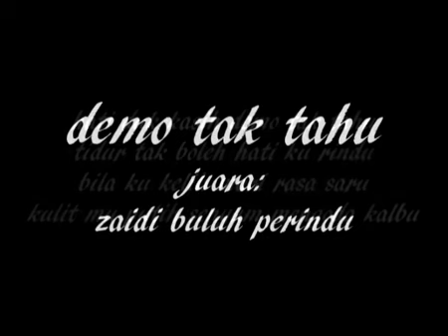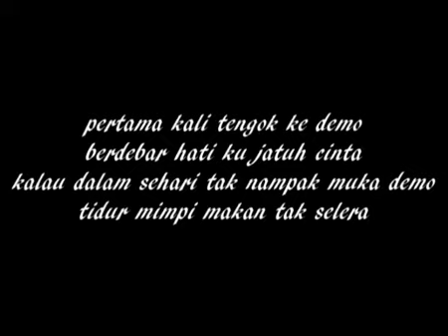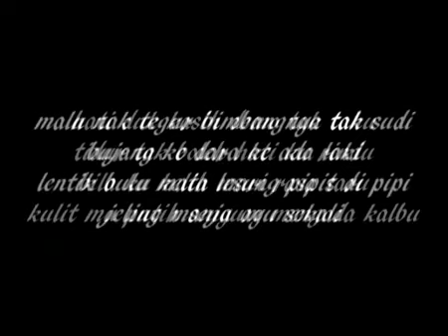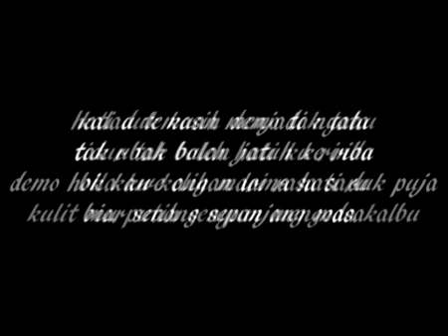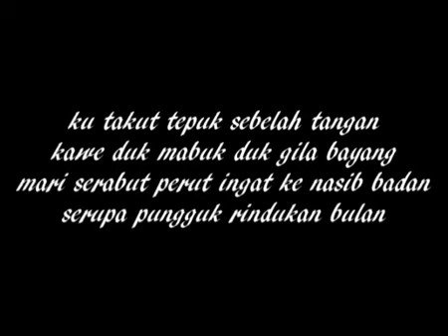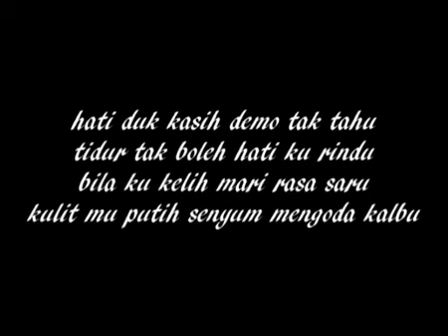Demo tok tahu - zaidi buluh perindu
Dikir barat